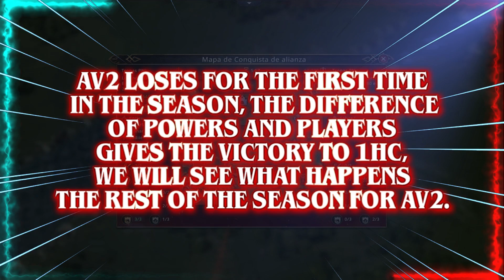Game of Thrones-Winter is Coming.- AC S19 R3 AV2 vs 1HC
AV2 faces an alliance with few players but a lot of power, we will see if it can beat 1HC